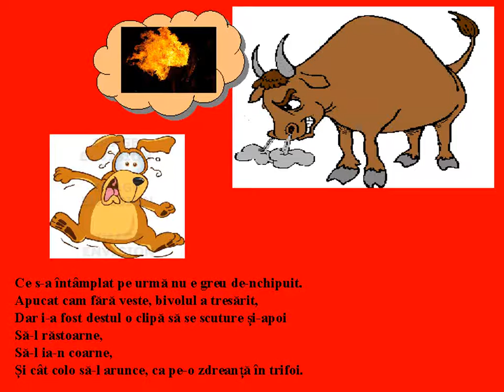Bivolul si cotofana